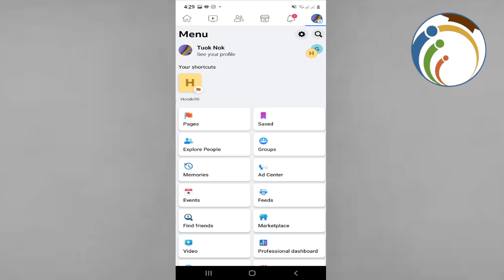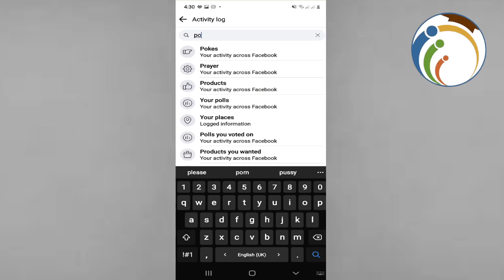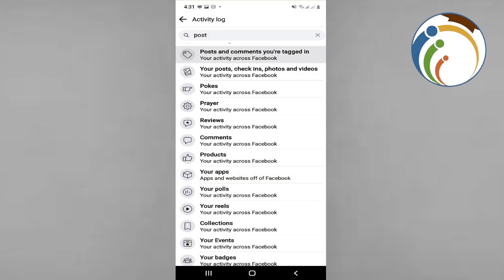How To Delete All Your Facebook Photos At Once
I Show You How To Delete All Your Facebook Photos At Once. Streamline the process of decluttering your Facebook profile by removing all photos at once with this comprehensive guide. Learn step-by-step instructions and explore effective methods to delete your entire photo library efficiently. Whether you're seeking a fresh start or simply decluttering, this tutorial will help you achieve a clean slate on your Facebook profile.